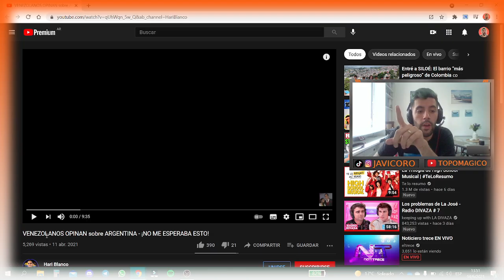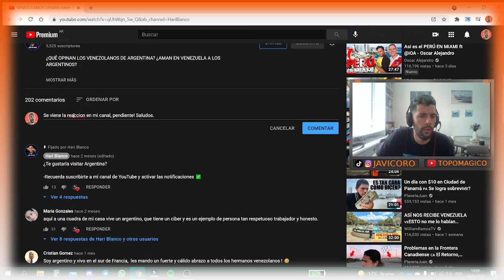VENEZOLANOS OPINAN sobre ARGENTINA (Reacción)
Canal: ​@HariBlanco